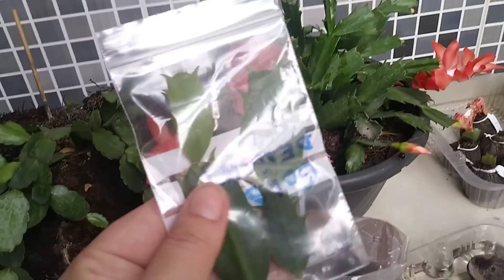Plantando as novas mudinhas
Neste vídeo mostro como estou plantando as novas mudinhas e também mostro como as identifico . Espero que gostem !!!